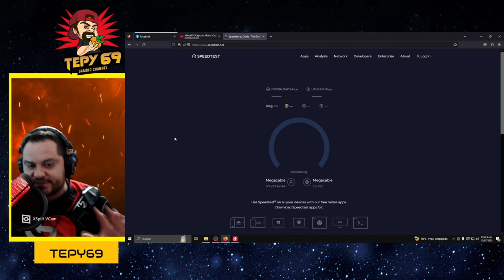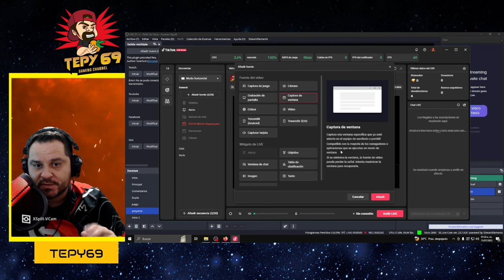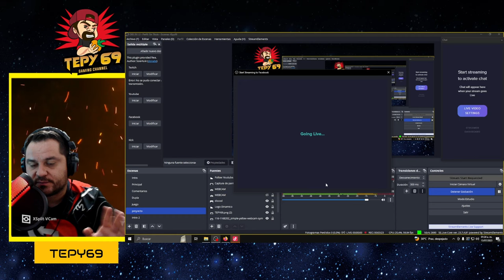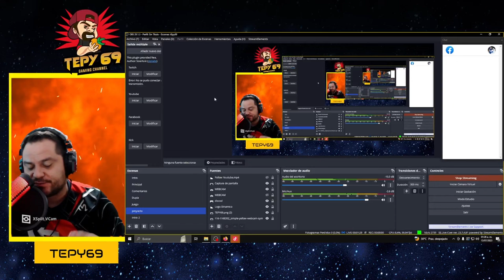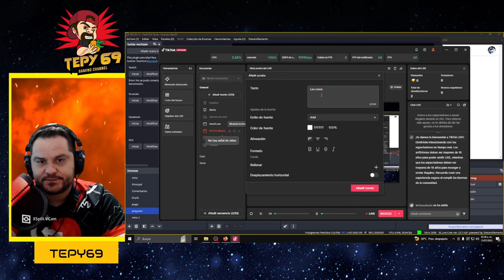Retransmitir en Tiktok y FB, Youtube y/o Twitch